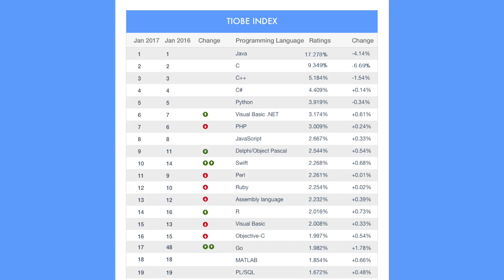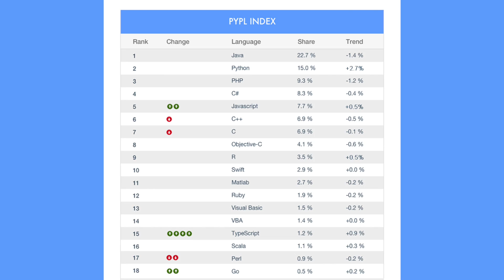Top 20 Programming Languages of 2017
We have prepared for you a research related to the most popular programming languages of 2017. It is based on famous rankings so that you will definitely answer the question what programming languages to learn in 2017 or just to start using for projects.